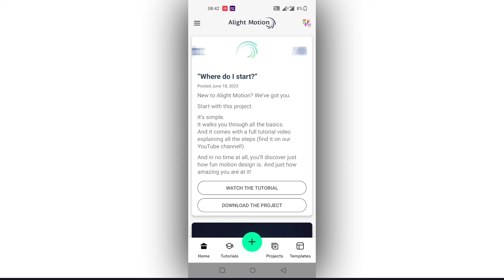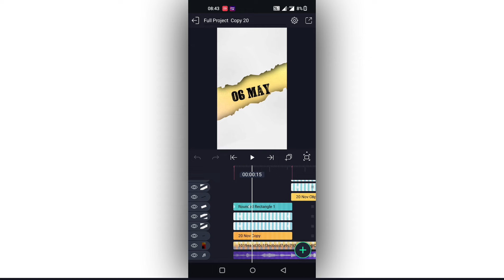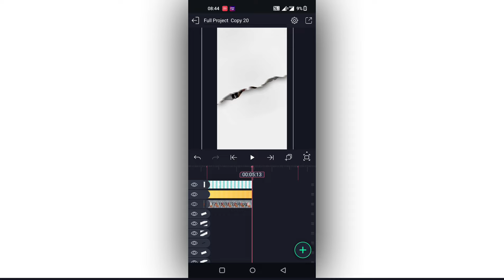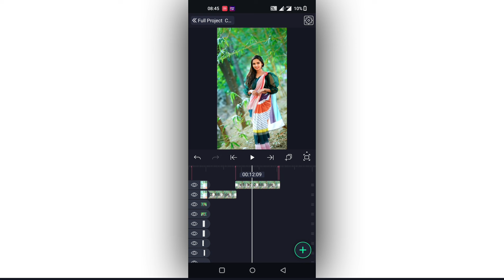New Happy birthday Video Editing in Alight Motion Instagram trending video editing Girl birthday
Please contact.